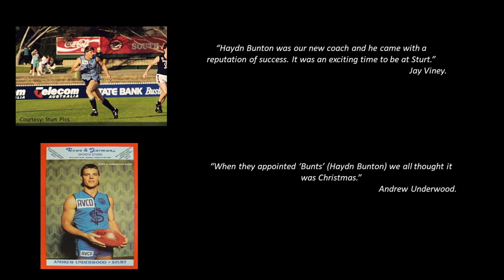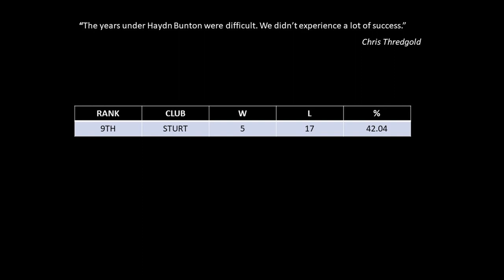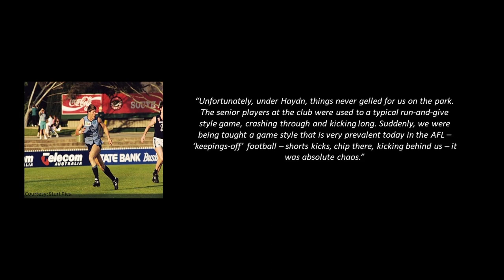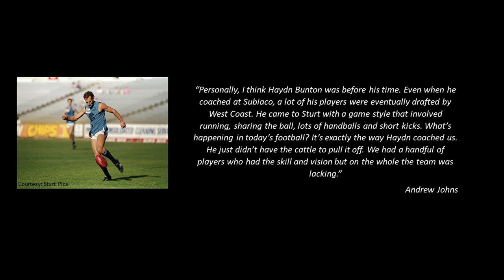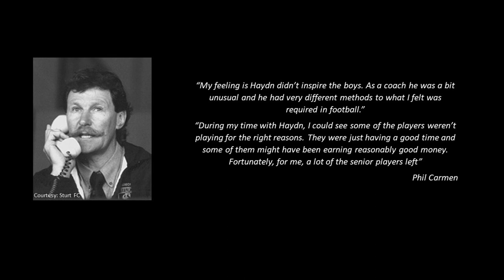Sturt and Haydn Bunton Jr.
The Sturt Football Club were facing a merger in the mid '90's. They had hired a successful coach but would not win many games.

The main source for this video is Angel Fernandez' book 'The Old Double Blues'.